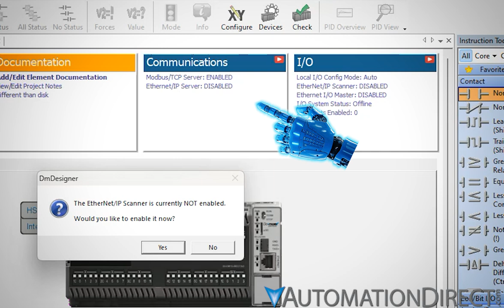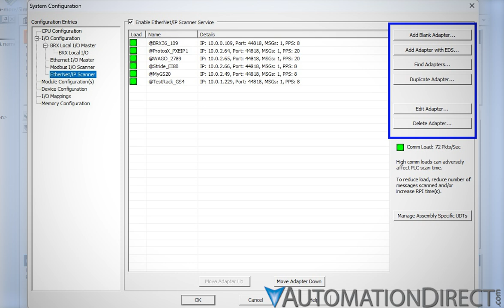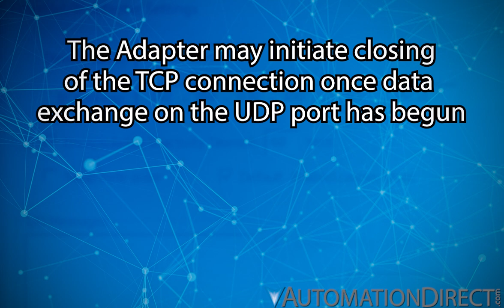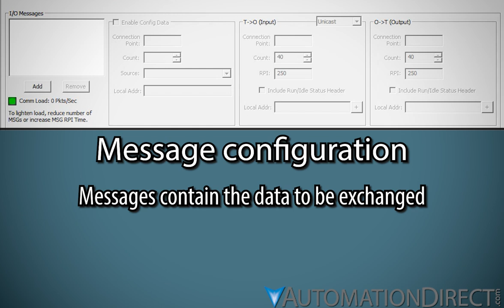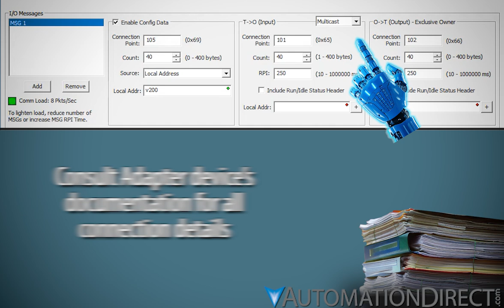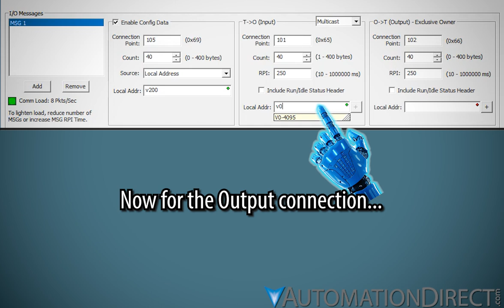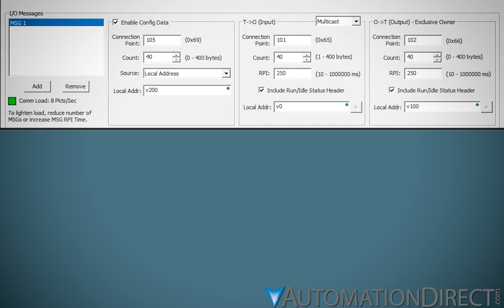BRX PLC EtherNet/IP Implicit Scanner Manual Setup from AutomationDirect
Ethernet-capable BRX PLCs from AutomationDirect are capable of communicating in many ways, including EtherNet/IP, both Explicit and Implicit messaging. Take a dive into setting your BRX up as an Implicit Messaging Scanner. Specifically, this video covers manual setup of a scanner to enable I/O messaging with any adapter.